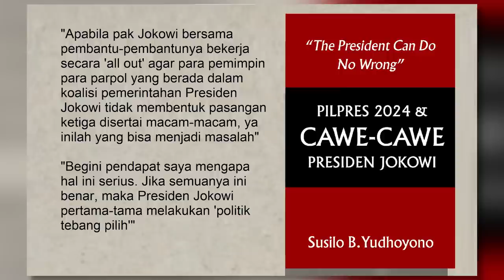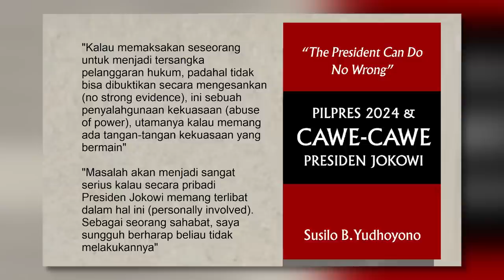KODE SBY DI BUKU CAWE-CAWE JOKOWI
Mantan presiden Susilo Bambang Yudhoyono, akhirnya bicara soal cawe-cawe politik presiden Jokowi menuju Pilpres 2024. Dalam buku berjudul “Pilpres 2024 & Cawe Cawe Presiden Jokowi, The President Can Do No Wrong”, SBY menilai cawe cawe presiden Jokowi adalah langkah subyektif Jokowi, hak Jokowi. Tapi  SBY berpesan, jangan melanggar hukum.

SBY juga membandingkan dirinya sebagai presiden di tahun 2014 yang menurutnya, sama sekali tidak ikut campur majunya Jokowi dan Prabowo sebagai Capres. Munculnya respons SBY soal cawe-cawe Jokowi ini menarik. Sebab, baru saja beberapa waktu sebelumnya, ketua umum partai Demokrat Agus Harimurti Yudhoyono, bertemu ketua PDI Perjuangan Puan Maharani.

Apa arti buku SBY ini bagi upaya rekonsiliasi  partai Demokrat dengan PDIP?. Apakah buku SBY yang mengkritik Jokowi ini berada di ruang yang berbeda dengan upaya rekonsiliasi Demokrat-PDIP? Lebih tepatnya lagi, apakah Jokowi tidak masuk gerbong rekonsiliasi Demokrat-PDIP? Bahkan, apakah mungkin rekonsiliasi Demokrat-PDIP ini justru untuk mengerem gerak politik Jokowi? NEWSMAKER pekan ini bersama juru bicara partai Demokrat, Herzaky Mahendra Putra.